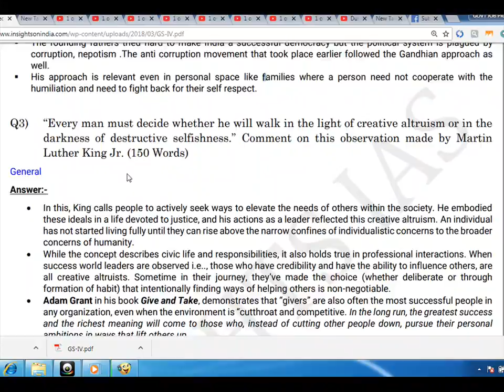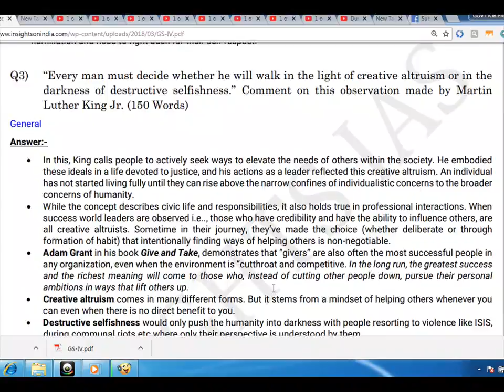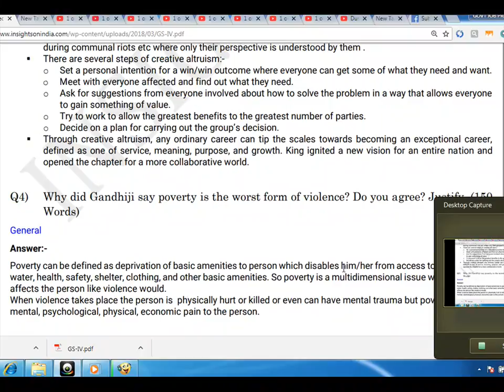ETHICAL ISSUE,,CASE STUDY QUESTION PRACTICE february 2018 gs-iv